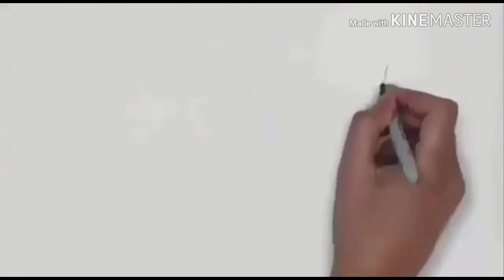طريقة مبسطة لتحضير كريمة الزبدة وناجحة 💯💯